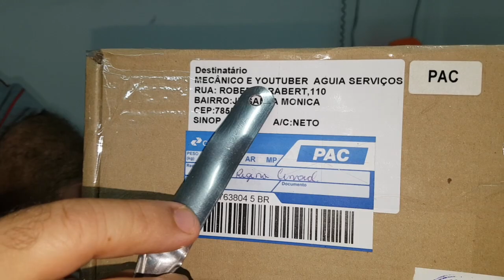cortes // Unboxing Cortesia DS Peças Automotivas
Deixa aquele Like aí para o pessoal da DS!

Chegaram as peças que a DS Indústria de Peças Automotivas me enviou em cortesia!

Os filtros da turbina da Hilux! Material de altíssima qualidade!

Um obrigado especial ao Alan Diego! Aquele abraço Alan!

(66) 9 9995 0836 (WhatsApp)